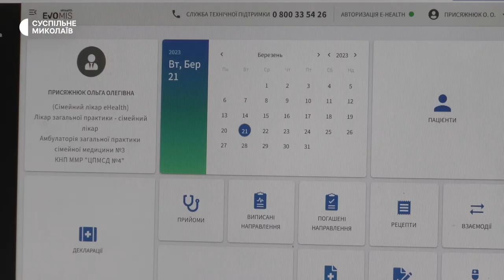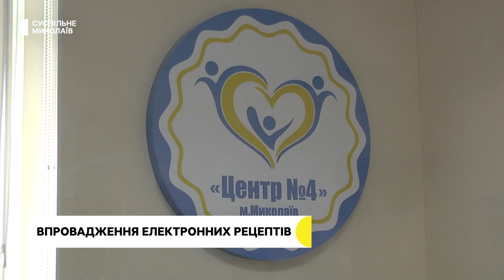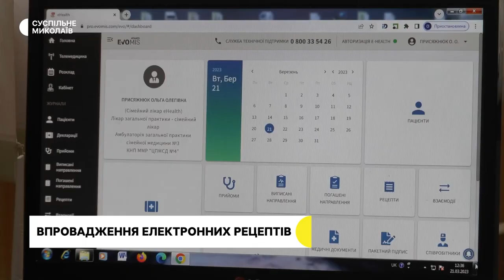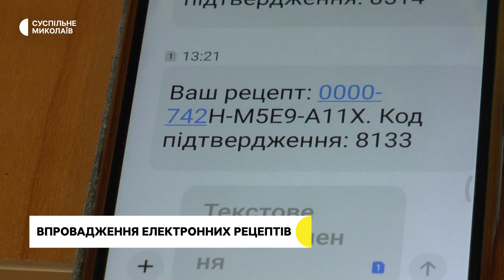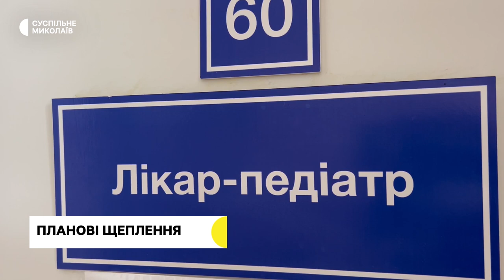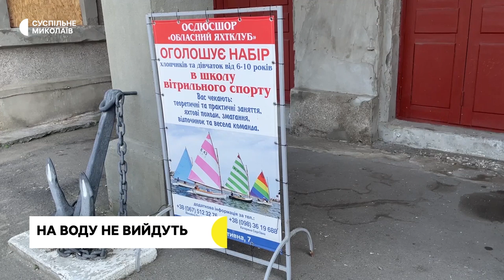Ситуація на Миколаївщині, медицина, навігація | 22.03.2023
00:00 – Анонс
00:32 – Протягом 21 березня Сили оборони України на південному напрямку знищили бронетехніку російських військ, розвідувальні безпілотні апарати та склад боєприпасів на Кінбурнській косі.
01:36 – Електронні рецепти. Як отримати ліки на Миколаївщині.
05:05 – У Миколаєві вакцинують дітей від кору.
08:04 – Станом на 22 березня на Миколаївщині не відбувається тренувань з вітрильного спорту, крейсерських або олімпійських регат, ходових випробувань для побудованих яхт.
12:48 – Про погоду на 23 березня.